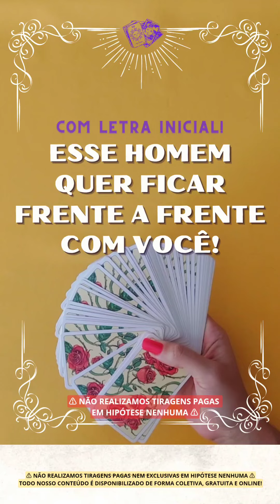❤️ ESSE HOMEM QUER FICAR FRENTE A FRENTE COM VOCÊ + LETRA INICIAL! ✨ TAROT 🌟